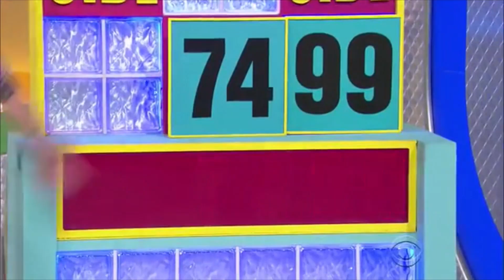TPiR (1/6/2015) Season 43: Debra Yee-Young | "Side By Side" For A SpaBerry Miberry Edge Spa!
This is Debra Yee-Young playing "Side By Side" for a SpaBerry Miberry Edge Spa on 1/6/2015 during Season 43 of "TPiR"!
(AKA Tuesday, January 6, 2015!)